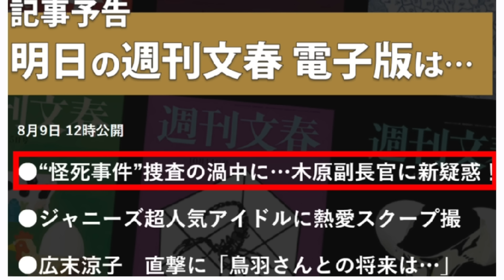明日の「文春砲」は？事前予告です。。「木原問題」やっぱり大変だ！！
明日の文春砲！これも大変だ！！